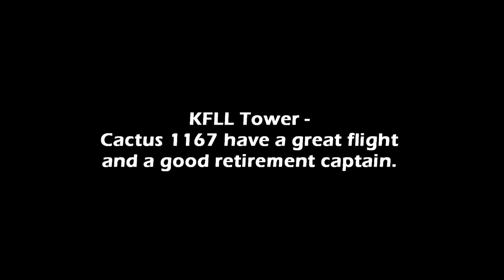Sully Sullenberger Final Flight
Sully Sullenberger departs one last time as the Captain of a commercial aircraft from Fort Lauderdale.